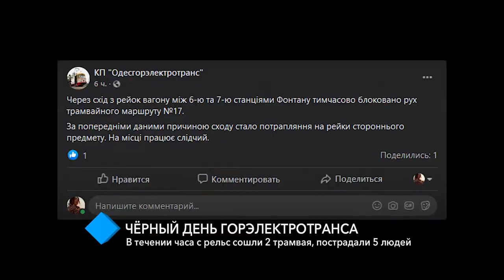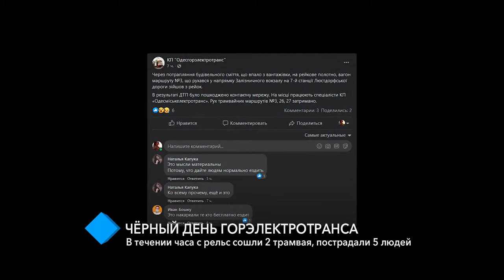В Одессе в течение часа с рельсов сошли два трамвая: 5 пострадавших